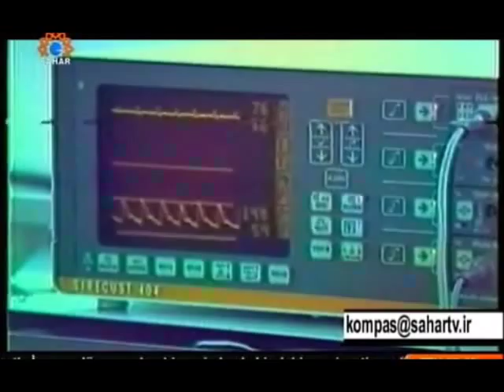İMAM HUMEYNİ Sahar Tv